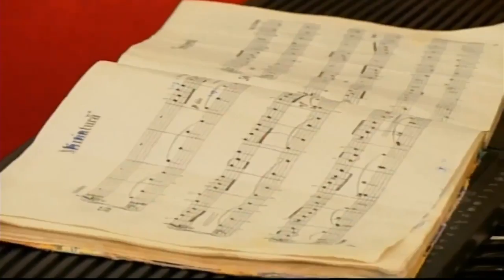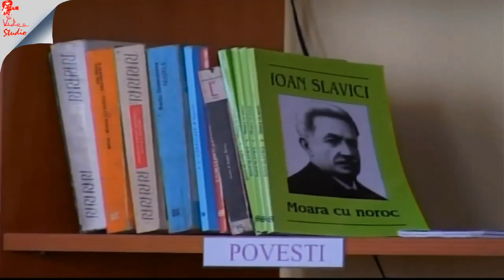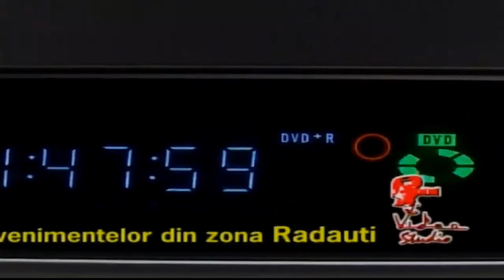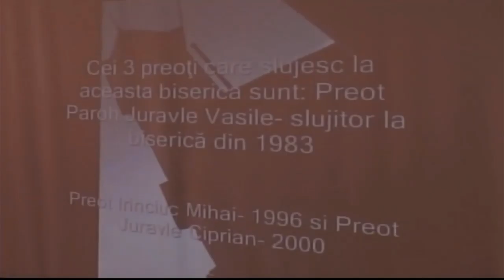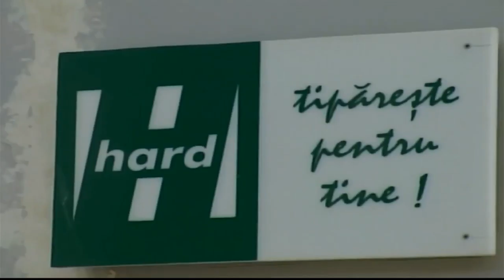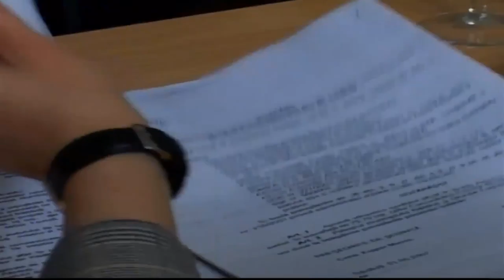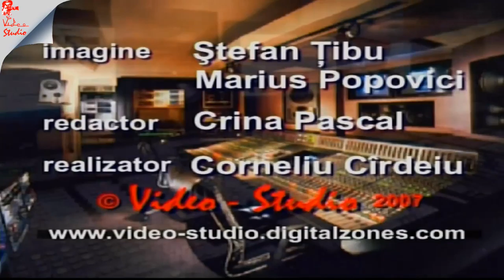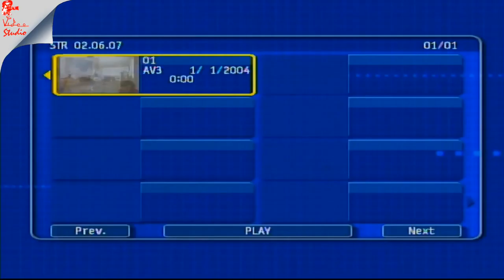Stop Cadru Rădăuțean 2 iun 2007